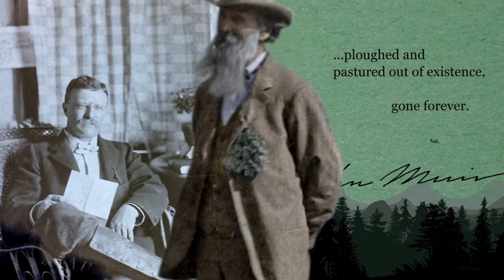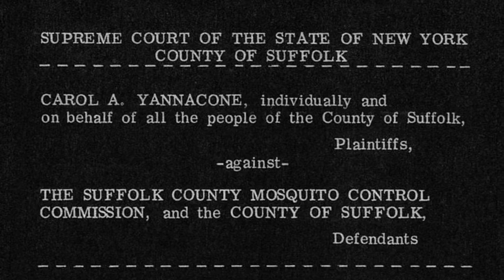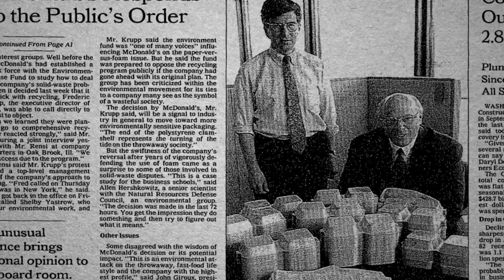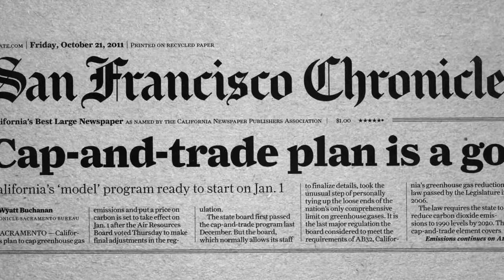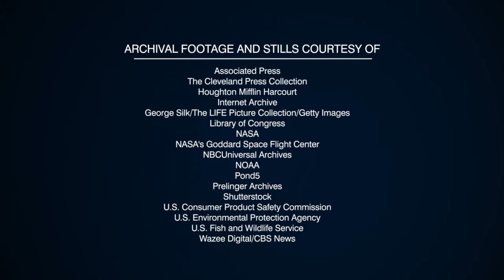Environmental Defense Fund, Fifty Years Strong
For decades, EDF has been committed to bipartisan environmentalism. The results are incontestable: Every major environmental law from the early 1970s to 2016 has passed with support of both Democrats and Republicans.